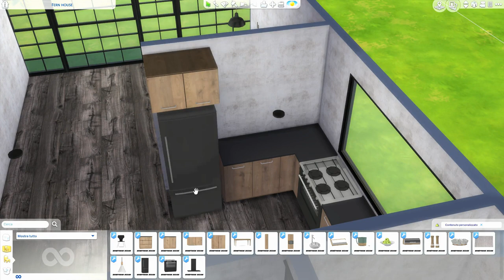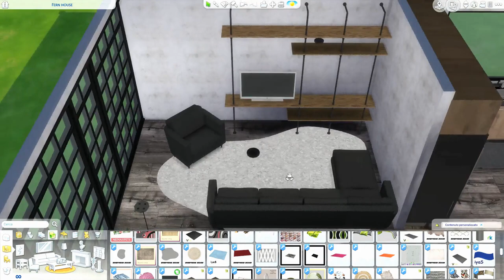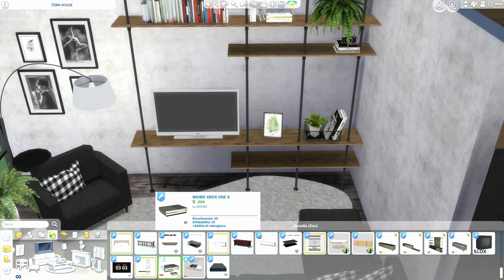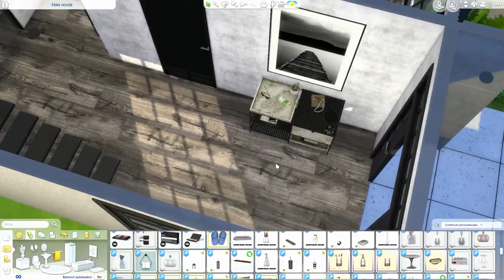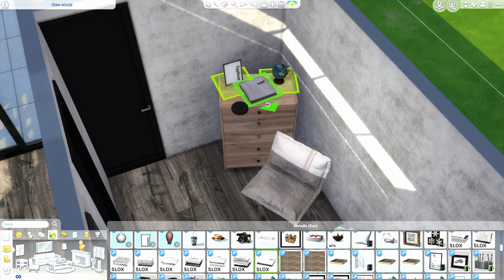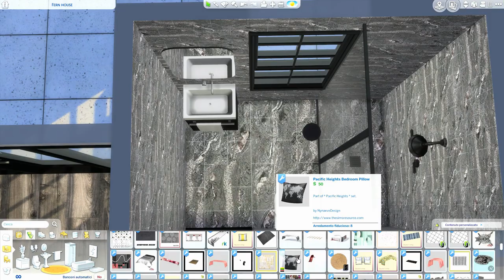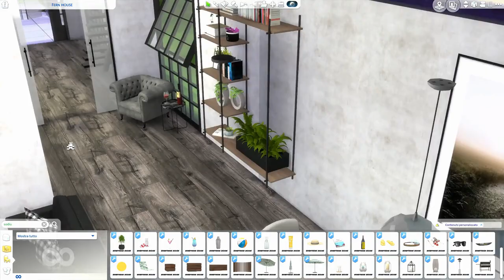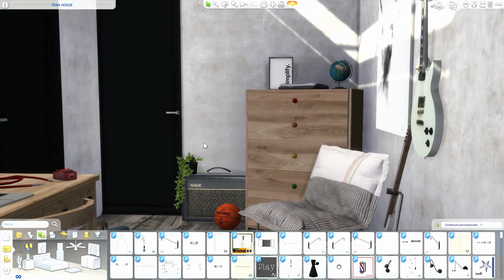The Sims 4 | Fern House | Speed Build + Download Link